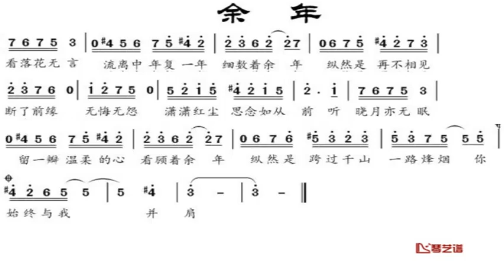余年 F调伴奏 Remaining years - instrumental in F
谢谢光临！